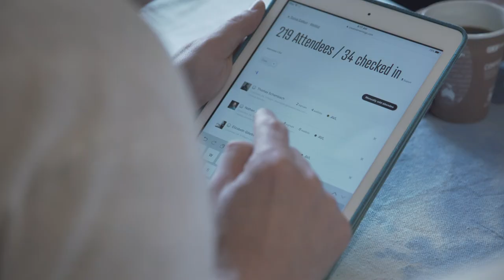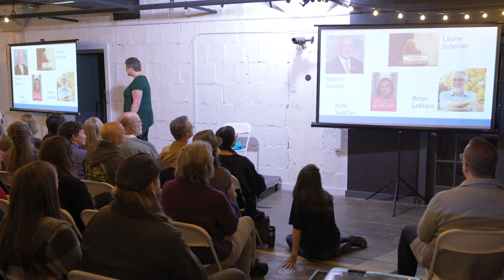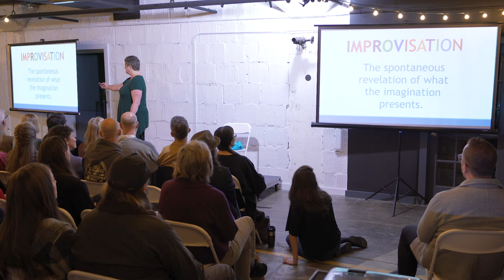Karen Stobbe: Honesty In The Moment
What answers about honesty might we learn from those with Alzheimer's?

Karen Stobbe at CreativeMornings Asheville, Oct 26, 2018. Free events like this one are hosted every month in dozens of cities. Discover hundreds of talks from the world's creative community